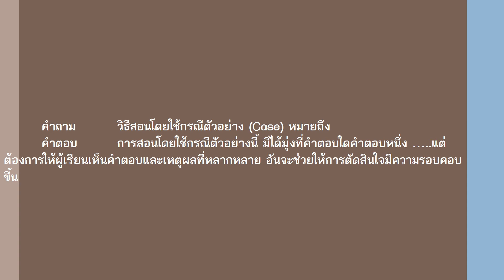วิธีสอนโดยใช้กรณีตัวอย่าง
สอบบรรจุครูผู้ช่วย ที่มา